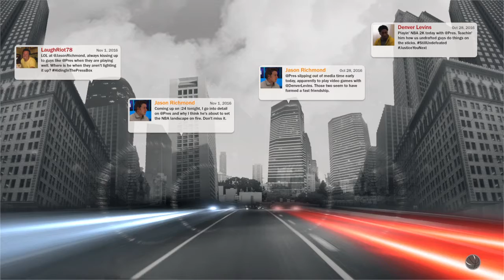Playing with my Slasher